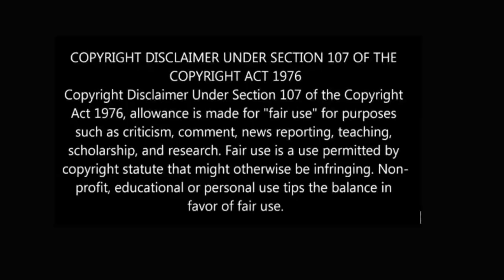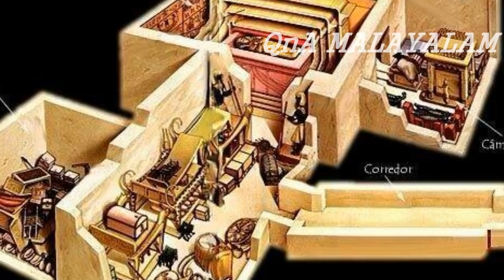കല്ലറയ്ക്കുള്ളിലെ സ്വർണ നിധി | Tutankhamun | Part 3 | Malayalam QNA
Tutankhamun

This video is about Tutankhamun and the history of Egypt